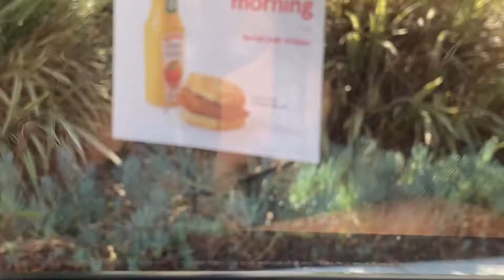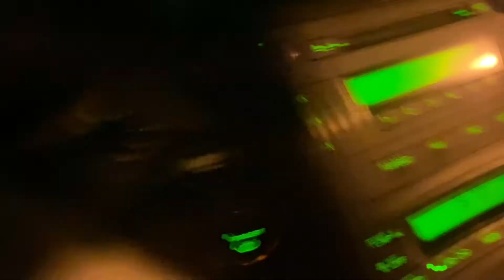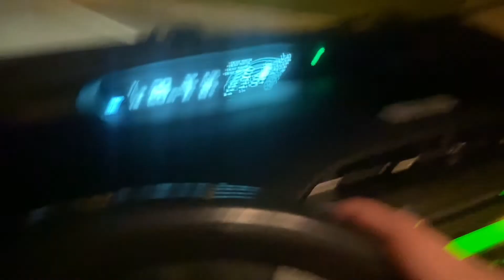THE REASON WE LOST THE GAME!!